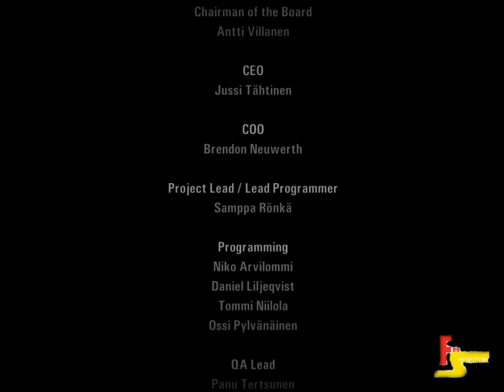Zurück in die HütteI ALAN WAKE DLC 012 I FiruSurvives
Wenn's euch gefällt oder missfällt haut's mir in die Kommentare und klickert die Däumchen =3

 Alan Wake
 von Remedy Entertainment
 ist ein Third-Person-Shooter, Survival Horror, Action-Adventure, Psychological Thriller
Die Musik im Game stammt von Poets of the Fall!

 FSK 16

 *WICHTIG*
 Wenn euch das Game gefällt erwerbt es bitte legal, sodass andere Games dieser Art produziert werden  können.
 Oder schaut im Einzelhandel danach^^